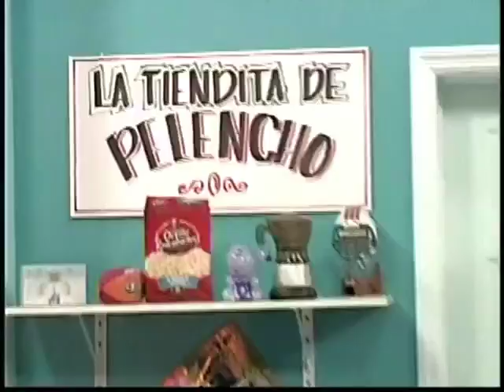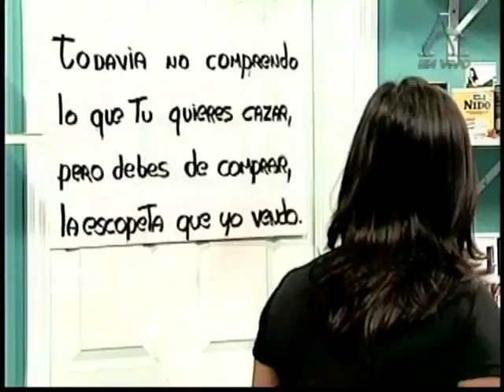La tienda de Pelencho